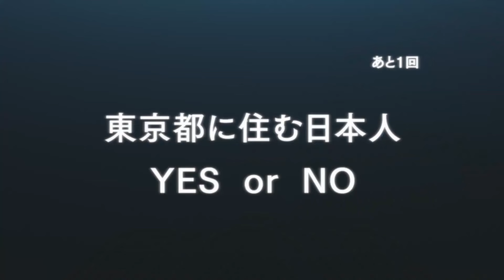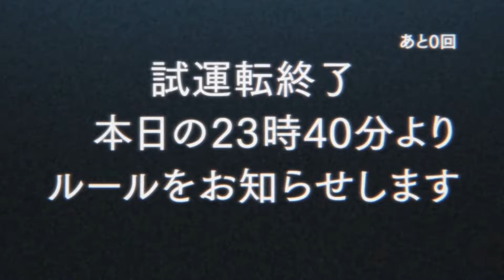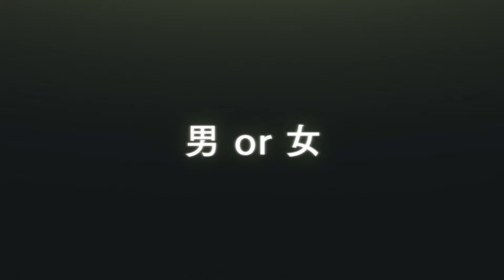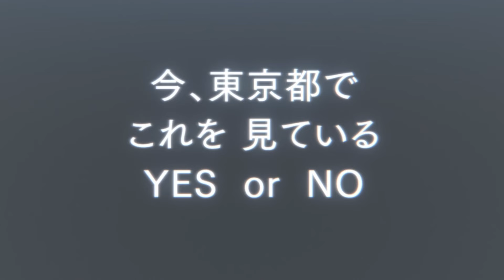Genius Boy Plans To Punish A God Who Kills Everyone But | Anime Recap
00:00 Part 1
08:16 Part 2